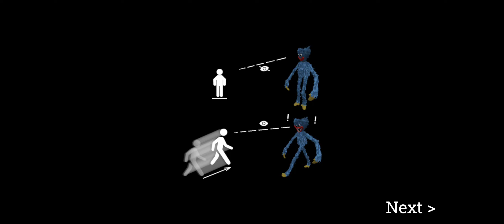One Night at Huggy Wuggy Scary Factory Poppy Playtime-New Update- Added Grab Pack-Android Gameplay#2